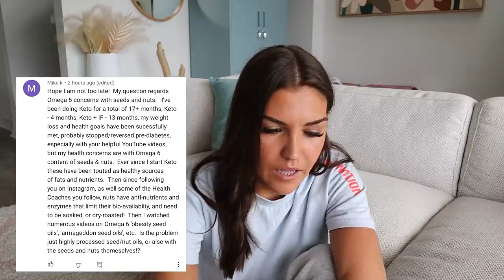JANUARY 2022 Q&A | How to Start A Low Carb Diet, Body Image Advice + More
I answer your questions from January! If you have a question for the next Q&A leave it down below and I will try to answer it. Channel member's questions will get priority 𝗖𝗟𝗜𝗖𝗞 𝗧𝗢 𝗥𝗘𝗔𝗗 𝗠𝗢𝗥𝗘 ↓

☆ 𝘾𝙊𝘼𝘾𝙃𝙄𝙉𝙂 ☆
Insulin Resistance Masterclass + Meal Plan

☆ 𝙆𝘼𝙄𝙏 𝙍𝙀𝘾𝙊𝙈𝙈𝙀𝙉𝘿𝙎 ☆